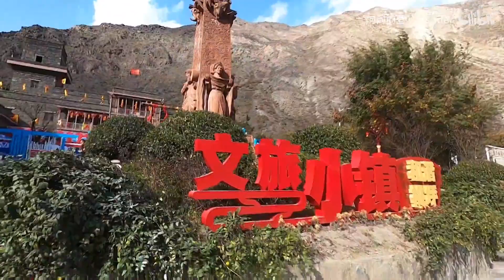「川西自驾」「霸王山」「旅游VLOG」 感受雪山的雄伟和震撼 Roadtrip to the west part of Sichuan Province, Just Like in Alps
Feel the nature.
West part of Sichuan, China
「川西自驾」「霸王山」「旅游VLOG」 感受雪山的雄伟和震撼